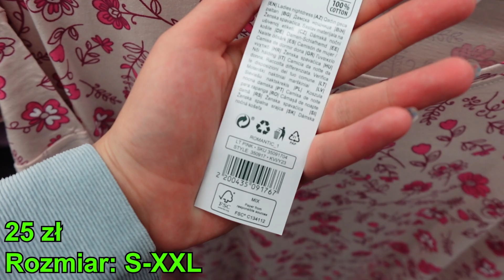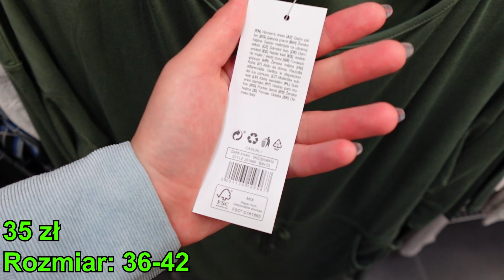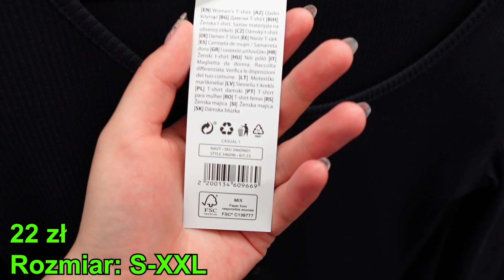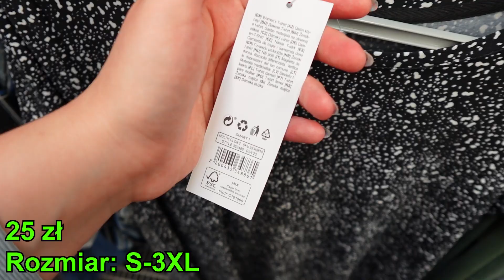💥PEPCO NOWE UBRANIA❗ TEN SWETEREK TO HIT IDEALNA DLA CIEBIE 🙉💗 DUŻE ROZMIARY🔥 KOSZULE | SPODNIE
💥PEPCO NOWE UBRANIA❗ TEN SWETEREK TO HIT IDEALNA DLA CIEBIE  🙉💗 DUŻE ROZMIARY🔥 KOSZULE | SPODNIE@kajmak.